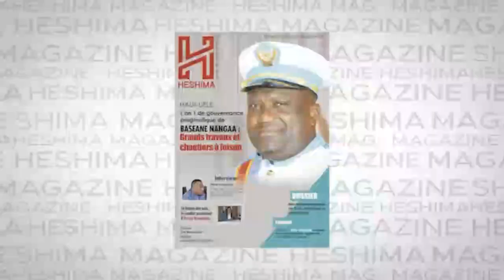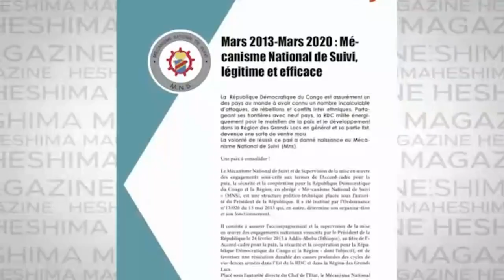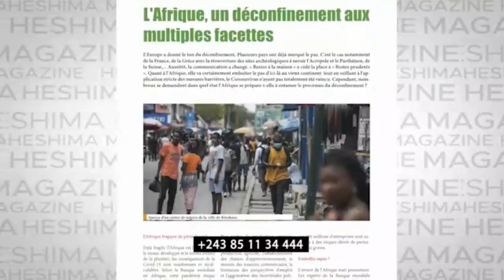FELIX TSHISEKEDI A BRAZZA POUR LA BLOQUER LA FUITE DES KABILISTES DU FCC.PRESIDENT RENE DEVOILE !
Merci à tous
Chancella Tshala .